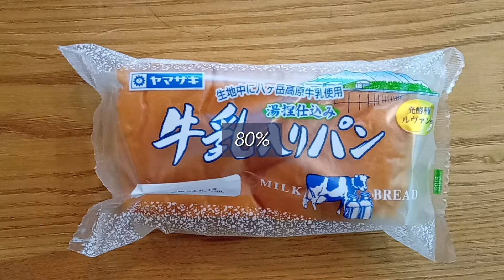【週末田舎暮らし】とある6月中旬の週末vlog ｜蜂と格闘する週末｜ 原村での2拠点生活デュアルライフ2024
動画を視聴いただき、ありがとうございます。

この週末も、パパ1人での帰村となりました。

代り映えのしない、家のメンテナンスと庭仕事です。
蜂の巣を退治するときに、蜂と一人格闘しました。

パパとしては、とても充実した週末となりました。